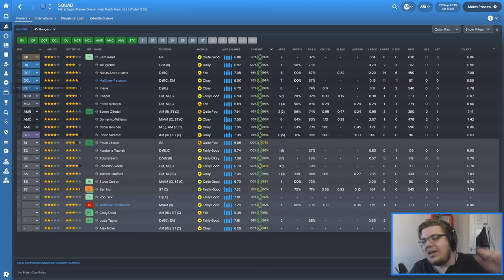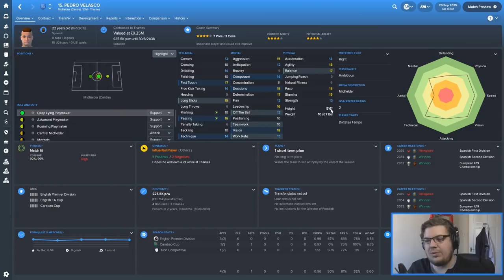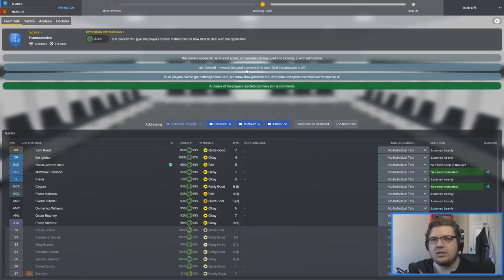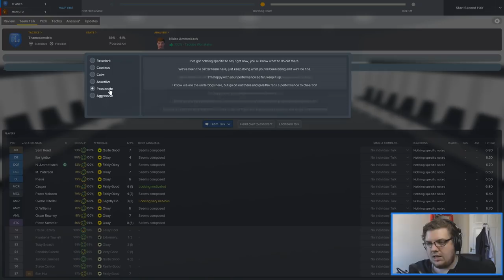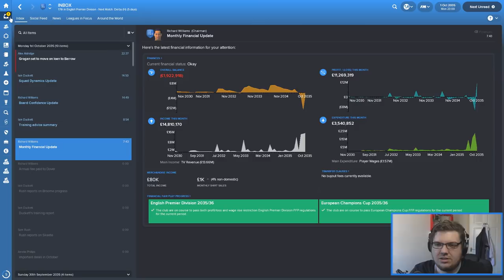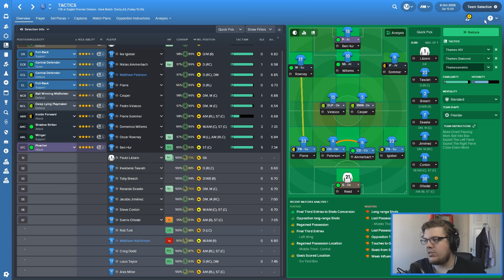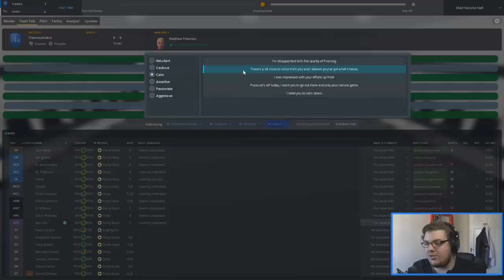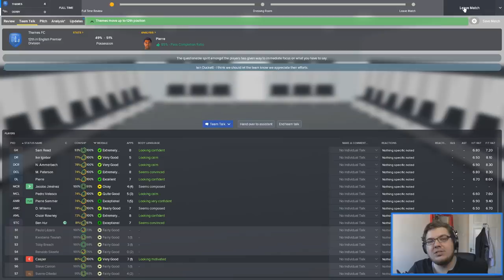THAMES FC | EPISODE 143 | POINT PER GAME | FOOTBALL MANAGER 2018